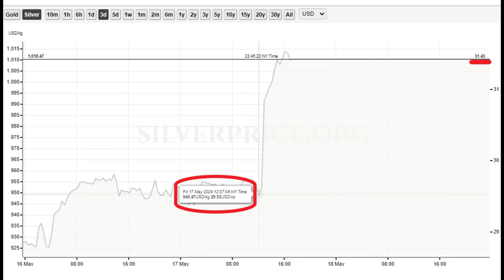The window of opportunity to buy silver at artificially low prices is closing! Silver broke thru $31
This video looks at silver's recent price breakout and considers if this is the start of a bull run & where silver might go from here.